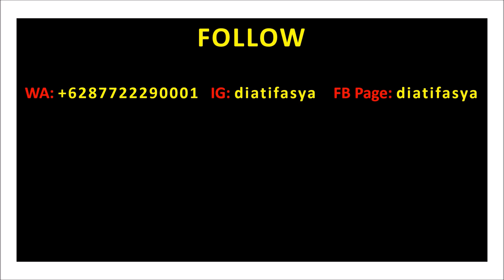Baju Gamis Modern Elegan 2019 2020 | Model Busana Syari Modern Style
Model baju gamis mdoern elegan terbaru 2019/2020 syari yang bisa dijadikan salah satu koleksi busana syari modern untuk lebaran maupun kegiatan lainnya.

Ingin mendapatkan update model trend baju muslimah modern terbaru 2019/2020 100% original branded ?